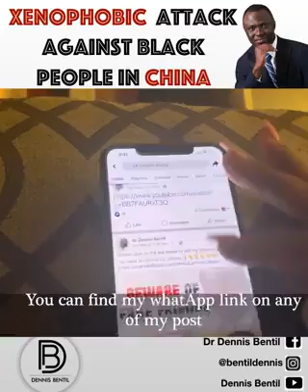Please share and prayers to all my people of African descent 👍🏿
Just sharing this!!! But AmeriKKKa does the same here only they shoot us in the back or with our hands up after being kicked out somewhere or hunted down by retards with guns with false excuses to kill innocent people! Time to for EVERY BLACK PERSON TO LEAVE CHINA AND LEAVE THEM ECONOMICALLY IN RUINS💪🏿